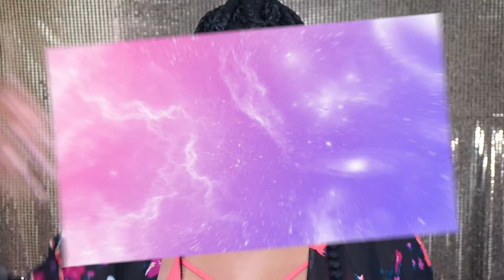HOW I GET FLAWLESS SKIN😱 (updated skincare products)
HEY GUYS
I have been receiving messages about what i use on my skin its nothing special so i decide to make a video on it and share .

B U S I N E S S | R E V I E W S | S P O N S O R S H I P S 👍🏾

✅UMBRELLA LIGHTS   💡-
✅NEEWER DIMMABLE RING-LIGHT KIT  🔦 -